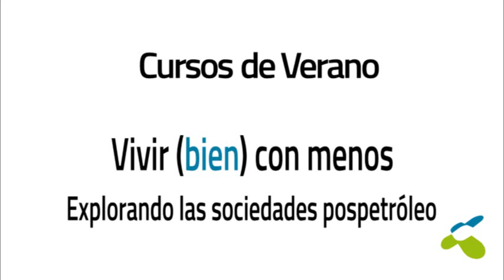José Manuel Naredo: Cambio de paradigma en economía: inercias y resistencias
José Manuel Naredo expone: "Cambio de paradigma en economía: inercias y resistencias"
Esta ponencia se enmarca en el curso "Vivir (bien) con menos" dirigido por Jorge Riechmann, se inscribe dentro del programa de Cursos de Verano de la Universidad Autónoma de Madrid.